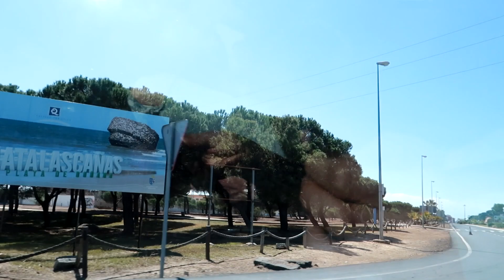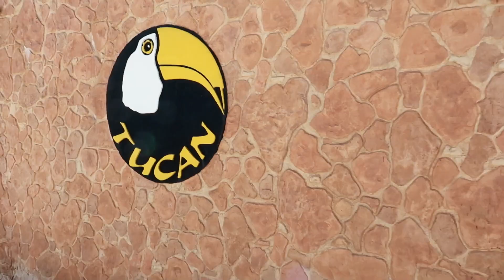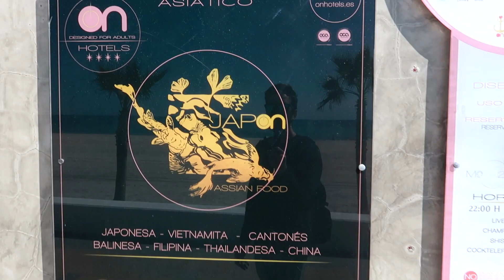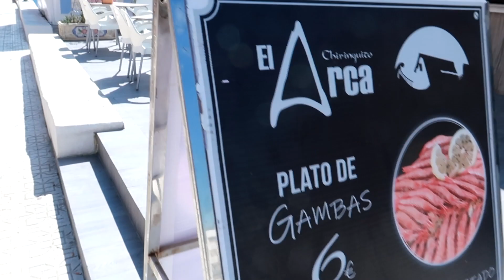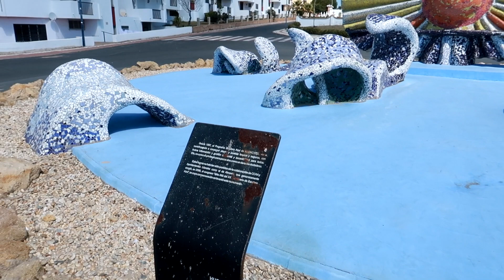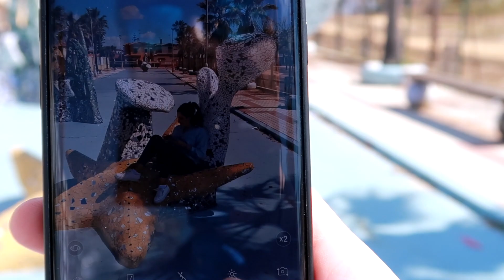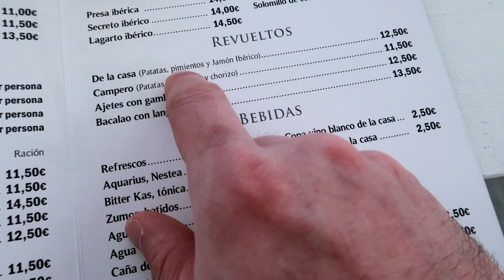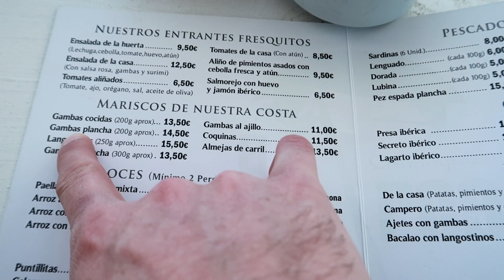ULTIMO día de nuestro VIAJE A ESPAÑA !😓 VAMOS a MATALASCAÑAS | Amuzkis Vlogs ♡